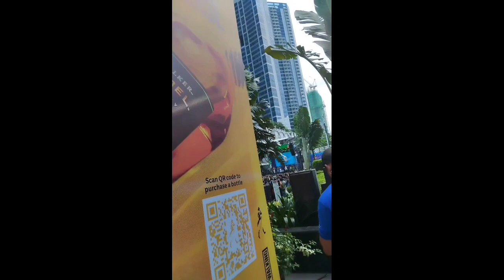uptown mall parade FIBA event